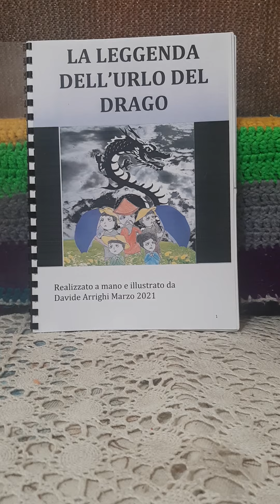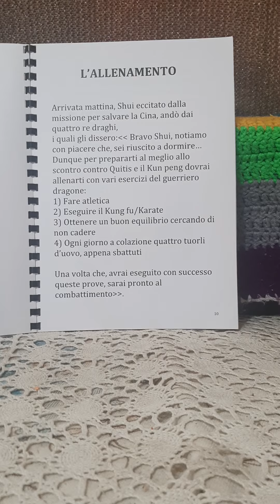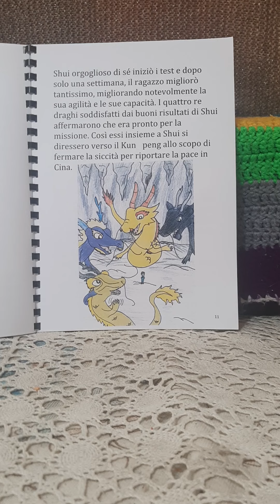La leggenda dell'urlo del drago ep.n..4 L'allenamento 🐉